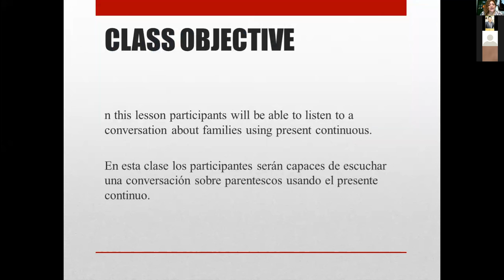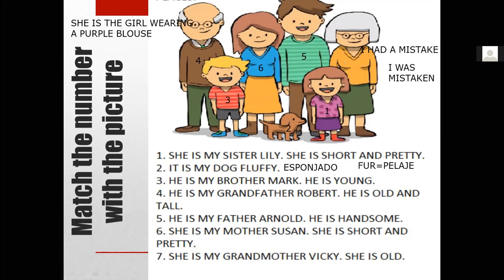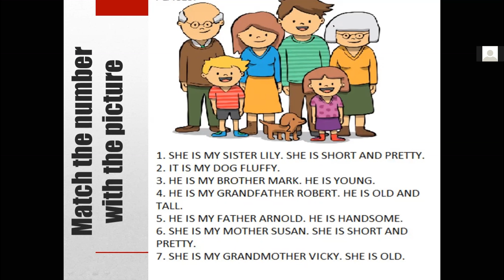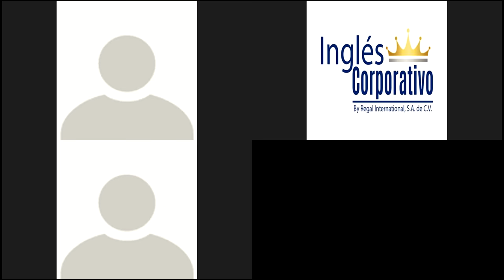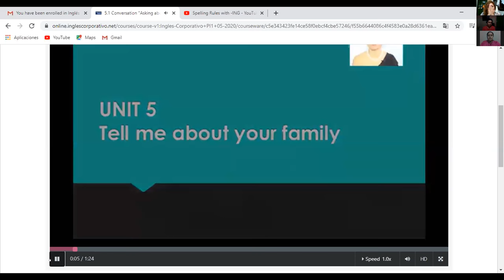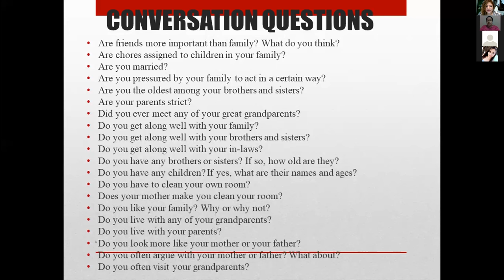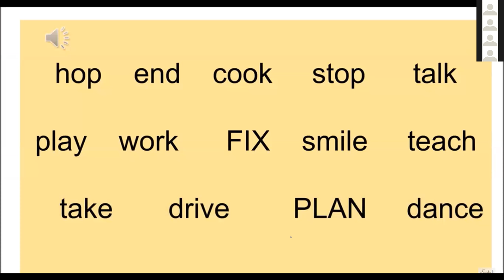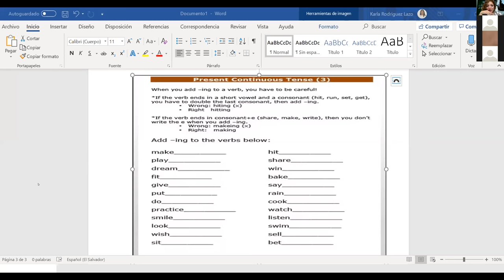Ingles Corporativo-ING VERBS-9-10PM-CLASS 13 TEACHER RUTH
Participants will learn the use of -ING VERBS